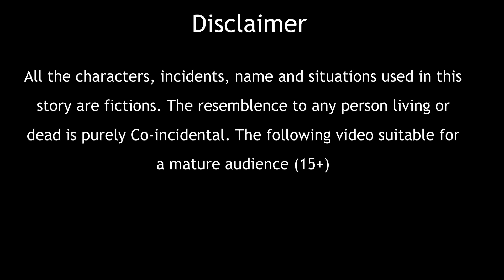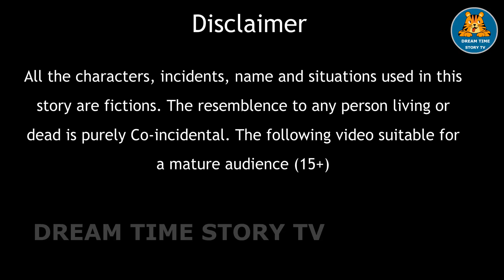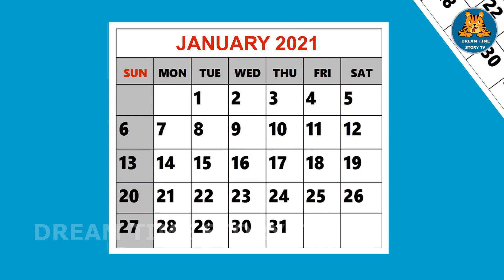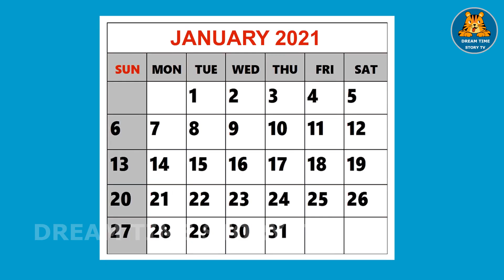देश भक्त जाँबाज फौजी || हिंदी कहानी ||ऑफिसर बेटी || Desh Bhakt Jaabaj Fauji || Moral Hindi Story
देश भक्त जाँबाज फौजी || हिंदी कहानी ||ऑफिसर बेटी  || Desh Bhakt Jaabaj Fauji || Hindi Story || Moral Hindi Story  || Dream Time Story TV

Welcome to our  story channel
     DreamTime Story TV

     C&P 2021 DreamTime Story TV
                ❗️WARNING❗️
Freebooting/ re-uploading without specific written permission is not authorized.